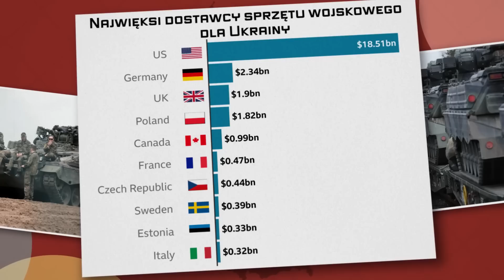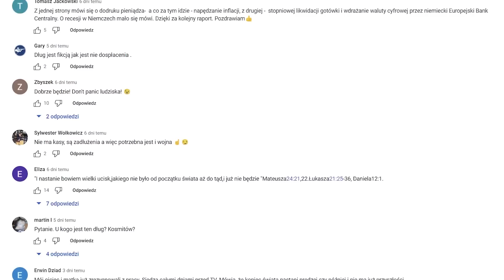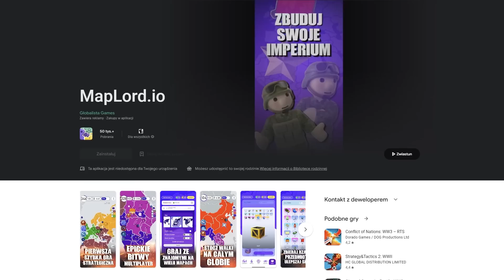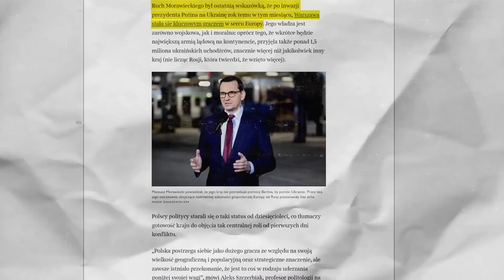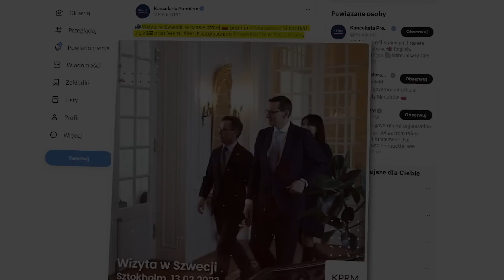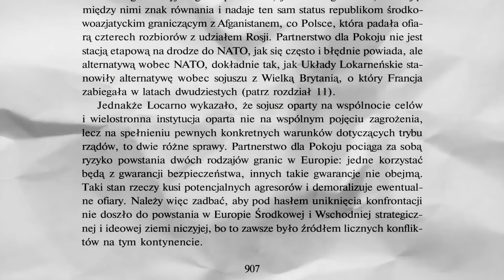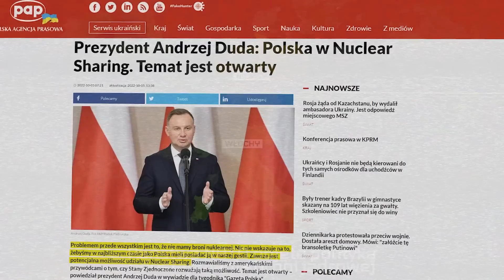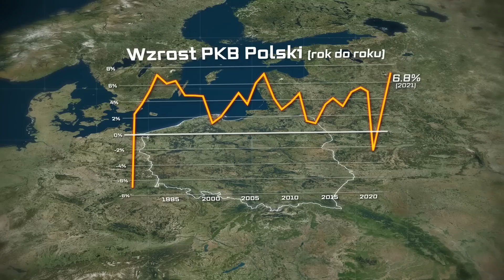POLSKA staje się NAJSILNIEJSZA w EUROPIE - Nasza pozycja stale rośnie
Etapy odcinka:

0:00 Pozycja Polski w Europie ciągle rośnie
3:15 Podziękowania dla widzów
4:18 Gen. Rajmund Andrzejczak gościem w telewizji MSNBC
5:39 Polska odegrała kluczową rolę w przekazaniu czołgów Ukrainie
7:28 Polska mediatorem między Turcją, a Szwecją i Finlandią
9:22 Europa Środkowa epicentrum głównych wojen na kontynencie
11:44 Wojska NATO w Polsce
12:45 Ciągłe wzmacnianie Polskich Sił Zbrojnych
14:34 Czy Polacy postawią "wielki krok naprzód"?

🏆OPIS:

Joe Biden przyleci do Polski w dniach 20-22 lutego będzie to druga wizyta amerykańskiego prezydenta w naszym kraju w ciągu jednego roku- co w historii nie miało jeszcze nigdy miejsca. Globalnie dość rzadko się zdarza aby głowa państwa USA odwiedziła ten sam kraj w tak krótkim czasie- jeśli miało to miejsce to głównie z uwagi na spotkania grupy V20 lub V8. Pozycja międzynarodowa Polski zmieniła się drastycznie od czasu wybuchu wojny na Ukrainie. Staliśmy się państwem od którego w głównym stopniu zależy dalszy przebieg wojny za naszymi wschodnimi granicami. Finansowo na pomoc sąsiadom według różnych sondażowni jesteśmy jednym z 3 lub 5 krajów przekazujących na wsparcie najwięcej. To też  od nas zależy czy zachodni sprzęt dotrze na Ukrainę, ponieważ obecnie po wysadzeniu przez Rosję mostu łączącego Rumunię z Kijowem- jedyną możliwością transportową pozostają trakty kolejowe i drogi jakie znajdują się w południowo-wschodniej Polsce. W tym samym czasie prowadzimy szeroko zakrojoną akcję dozbrajania naszej armii, co zostało zauważone w mediach daleko poza naszymi granicami.
Na samym youtubie znajdziecie szereg filmów pt. ,,Poland is going to be the strongest army in europe“  czyli Polska będzie miała najmocniejszą armię w Europie. Do Polski w weekend dotarły już drony MQ-9A Reaper - poinformował o tym Mariusz Błaszczak. To jedne z najlepszych, a zarazem najdroższych bezzałogowców- sejm w 2023 roku przyjął ustawę budżetową, która zakłada wydatki na obronność w wysokości 97,4 mld zł, czyli blisko 4 proc. PKB- spowoduje to, że nasza armia stanie się już teraz 13 na świecie pod względem wydatków, a plany są ambitne i przewidują wejście nawet do pierwszej 10tki. Sprawdźmy dziś zatem czy Polska faktycznie staje się najsilniejsza w Europie, ponieważ to dotyka nas wszystkich.